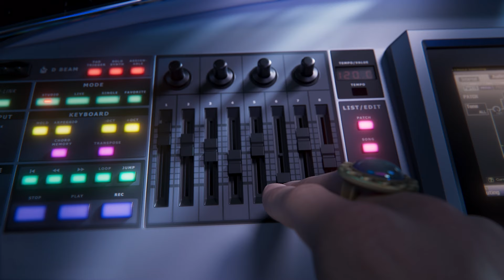Latihan Siaran Langsung ALLSTAR Rave | MLBB SPARKLE | Mobile Legends Bang Bang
🎥✨Latihan Siaran Langsung ALLSTAR Rave sedang berlangsung!

SPARKLE sedang memulakan latihan di Temple of Euphora, dan pemain keyboard Estes sedang menyesuaikan kelengkapan! Melihat dirinya sedang fokus, jangkaan mengenai persembahan mereka semakin kuat!🌟✨

Bermula 21/03, SPARKLE Estes akan menunggu anda dalam MLBB! Jangan terlepas!